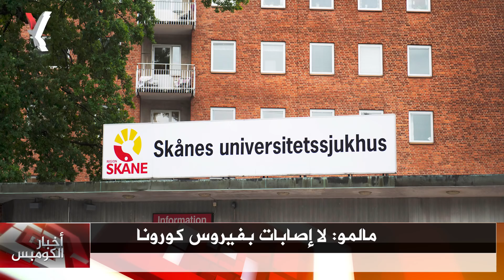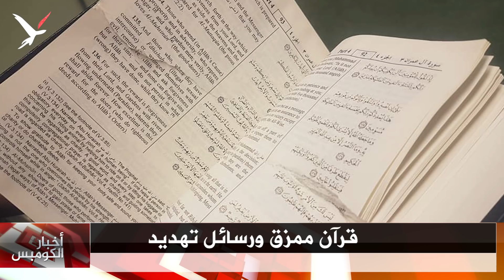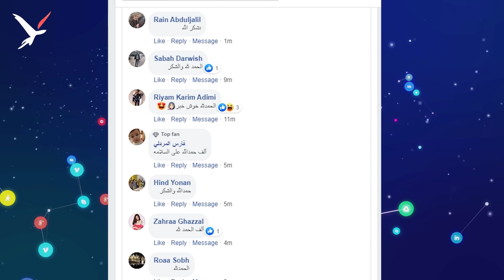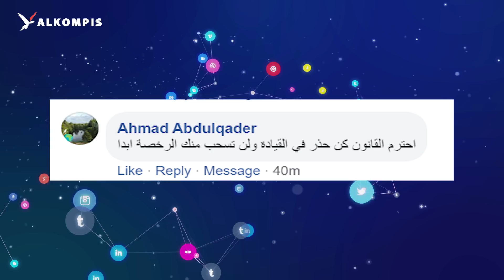قرآن ممزق في غرفة صلاة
كورونا "كاذب" في السويد...وقرآن ممزق في غرفة صلاة